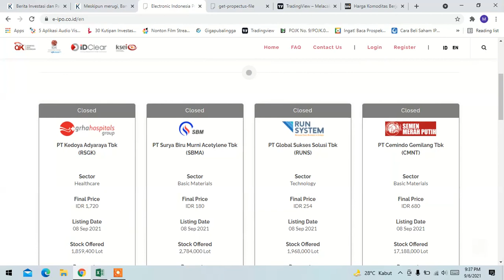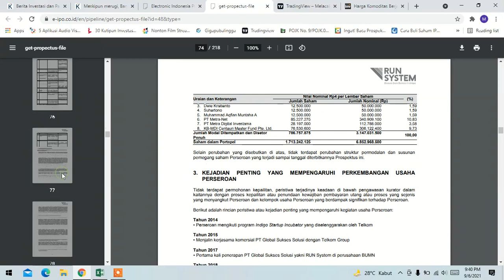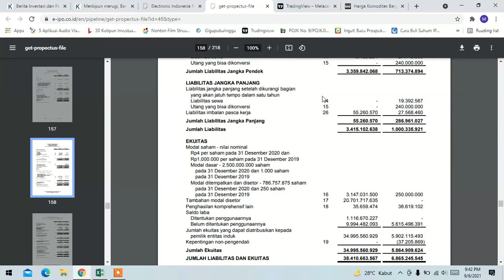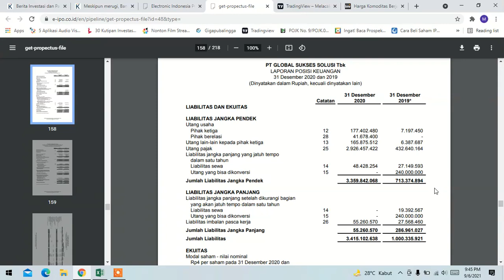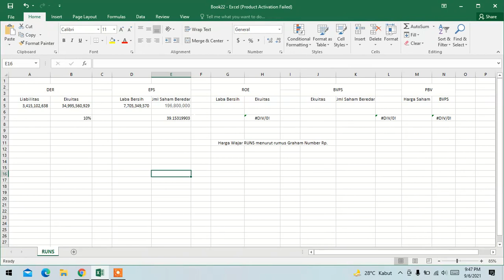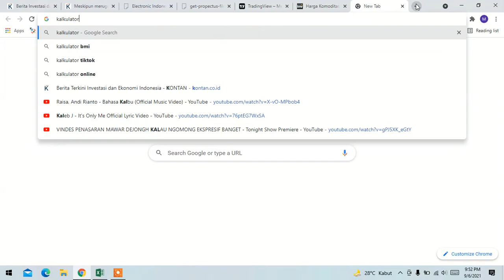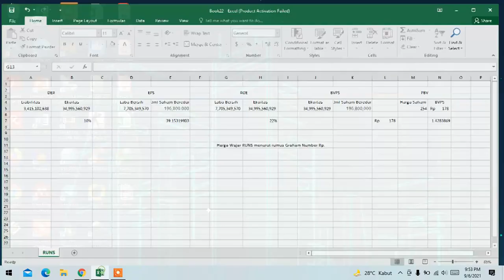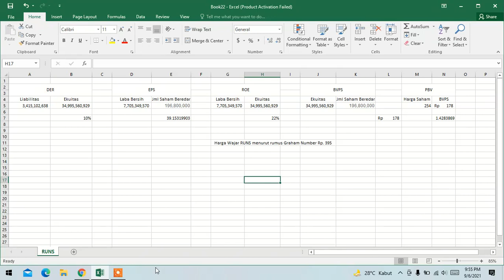ANALISA FUNDAMENTAL & HARGA WAJAR SAHAM IPO BERKODE RUNS (PT. GLOBAL SUKSES SOLUSI)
Hallo guys, Assalamualaikum wr.wb
pada kesempatan ini saya mengupload video analisa dan menentukan harga wajar emiten IPO berkode RUNS dengan analisa Fundamental.
Simak vidio selengkapnya diatas.

Cmon guys gabung ke grup telegram Alfani Trader, didalamnya temen-temen sabi berdiskusi positif dan sharing informasi terkait saham dan prospek IHSG kedepannya.